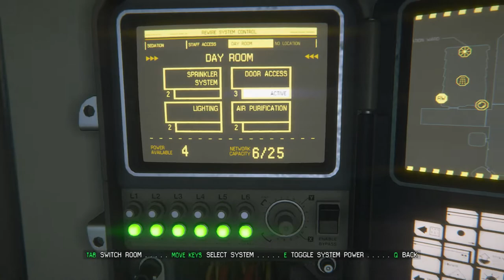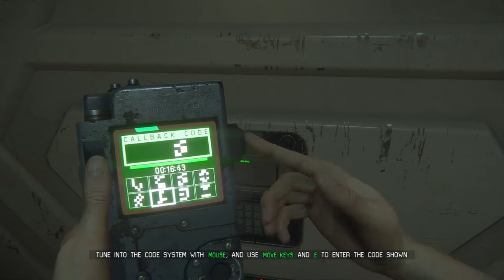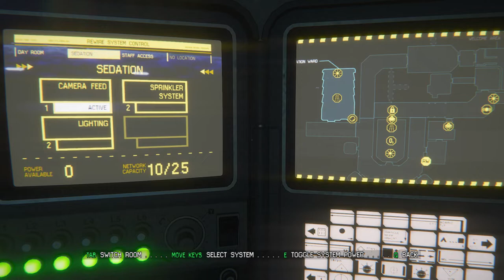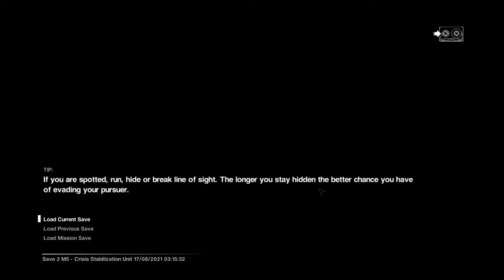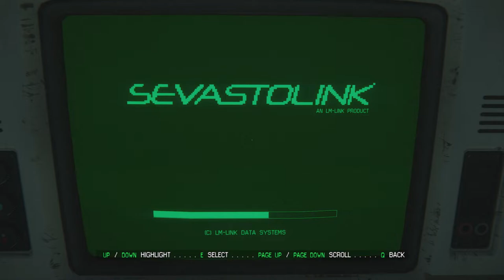Let's Play Alien: Isolation Ep.05 The Last Doctor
On the fifth episode of Let's Play Alien: Isolation, Ripley has managed to contact Samuels, and we take the transit over to the SciMed Tower to meet up with him. Taylor was injured during the EVA to the station, and needs medical supplies to be stabilized. While Samuels stay with her, we'll need to find a way inside the San Cristobal Medical Facility to locate a trauma kit. At the front entrance, a surviving doctor lets us in through the staff elevator, but the entire hospital is locked down. Dr. Kuhlman tells us that to get into the main hospital area and its dispensary, we'll need to track down one of the other two doctors to get the code for the service elevator. So, we head into the Psychiatric Ward with Kuhlman directing us over the radio, but of course it isn't long before the Xenomorph arrives on the scene. We find Dr. Morley's passcode, but we still need the physical keycard that goes along with it, and have to locate him by his patient schedule.